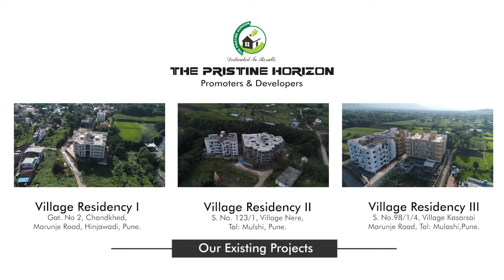Bellissimo Viu | Corporate Video Shoot | Pravik Studios Pvt. Ltd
Client Name -  Pristine Horizon
Agency/Production house: Pravik Studios Pvt. Ltd